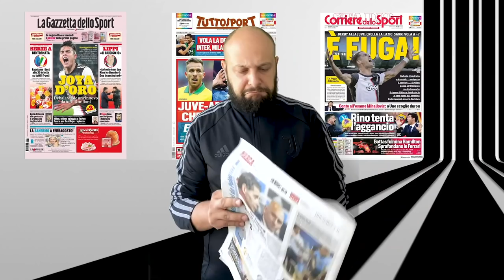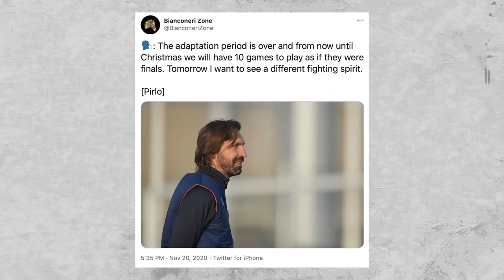JUVENTUS NEWS || ADAPTATION MOMENT IS OVER || TIME TO WIN!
• Ronaldo & Morata most decisive
• Haaland Golden Boy
• Juventus - Cagliari
• Pirlo's words
• Ramsey on the market